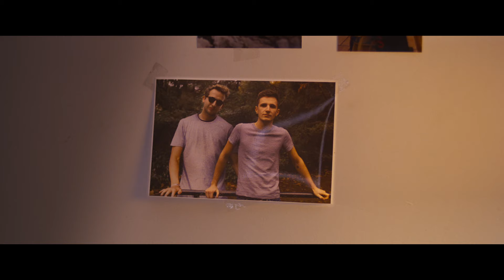LA PETITE (2024) | Trailer italiano del film di Guillaume Nicloux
LaPetite è un film drammatico diretto da Guillaume Nicloux con protagonisti Fabrice Luchini e Mara Taquin.

Dal 18 gennaio 2024 soloalcinema.

Joseph viene a sapere che suo figlio e il suo compagno sono appena morti in un incidente. La coppia aspettava un bambino tramite una madre surrogata, che vive in Belgio. Cosa ne sarà del loro futuro bambino? Joseph è il nonno legittimo? Mosso dalla promessa di questa nascita che prolungherà l'esistenza di suo figlio, il sessantenne parte per incontrare la giovane ragazza fiamminga, che rivela un carattere fiero e indomabile.